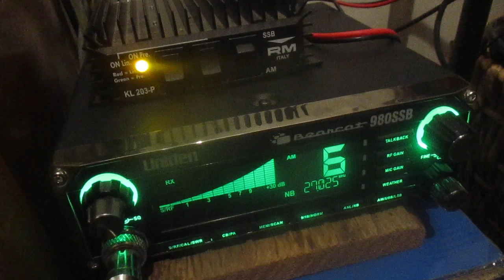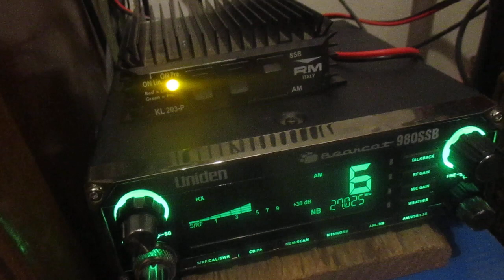CB radio AM skip shooting on channel 6 , 302 Arkansas is waving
Making it through the train wreck on the Super Bowl channel